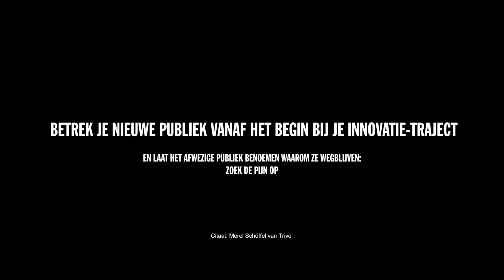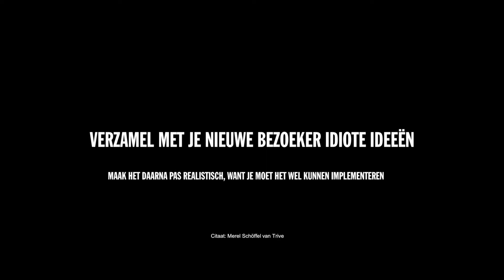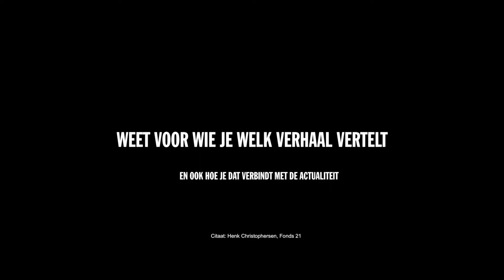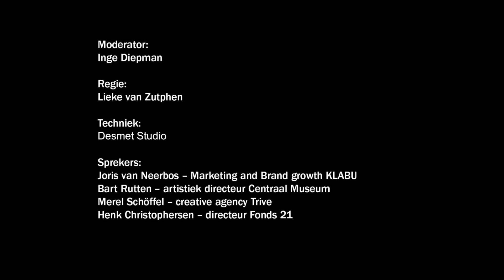CM DIGITAL TALKS • Samenvatting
Zeven gouden tips van experts hoe je de kans op succes van een digitale vernieuwing kan vergroten. Uitgesproken tijdens het eerste kennisevent, oftewel CM Digital Talk, van het Centraal Museum Utrecht, afgelopen februari. De tips kwamen ter sprake tijdens een anderhalf uur durende online talkshow, onder leiding van Inge Diepman, waarin stil werd gestaan bij de vraag: welke rol is er weggelegd voor de (loyale) bezoeker bij het doorvoeren van een digitale transformatie bij jouw instelling?

Het event is onderdeel van een reeks waarbij het Centraal Museum de kennis en ervaring rond hun eigen vernieuwing deelt met andere collega’s uit de culturele sector én met experts die zich bezig houden met de rol van publiek bij digitale verandering.